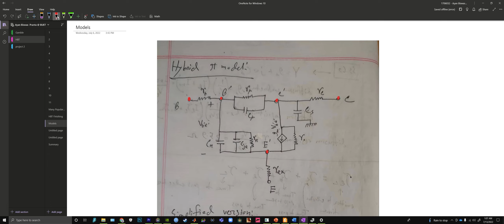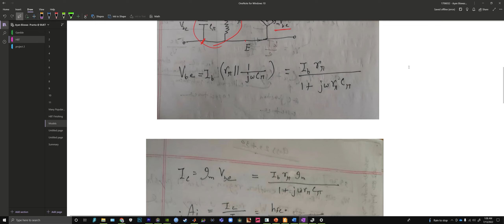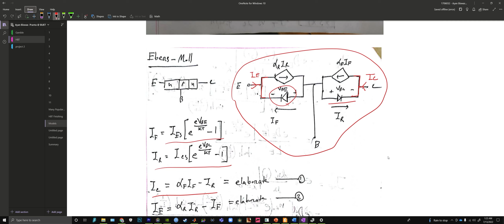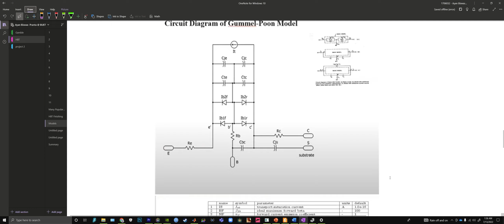CSD Complete Course: Episode 5 | Hybrid Pi, Ebers Moll, Gummel Poon Models